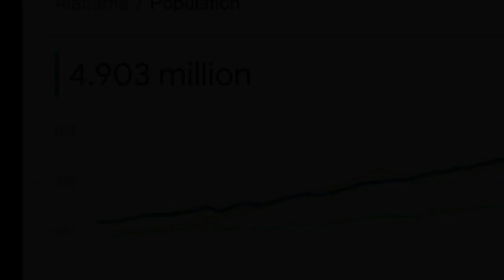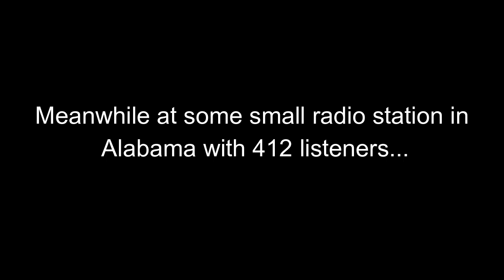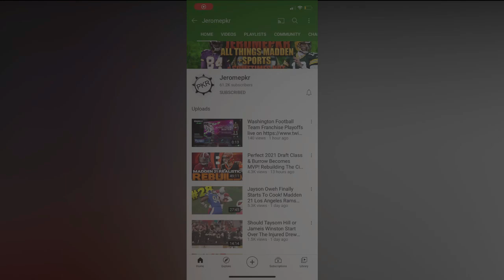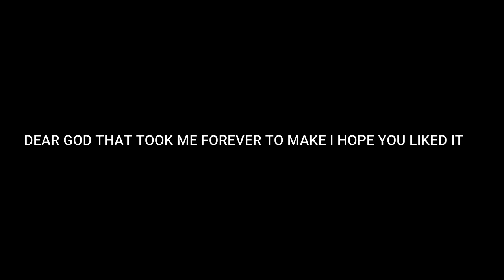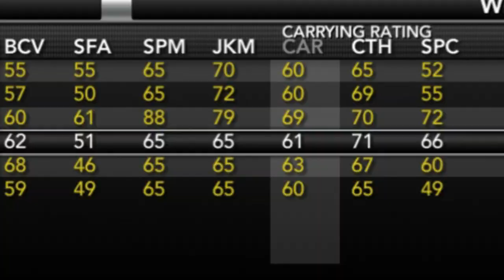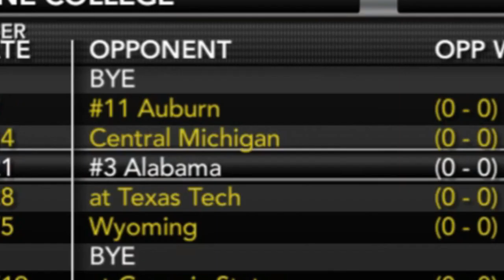Let's Meet the Boys | Limestone College Nuclear Elk NCAA 14 Dynasty Mode Ep. 1 (S1)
We take a look at the roster and meet all of the Nuclear Elk starters. It's going to be a long season.

Big shoutout to Jeromepkr for being featured in the video!